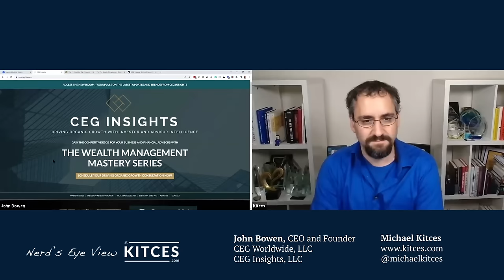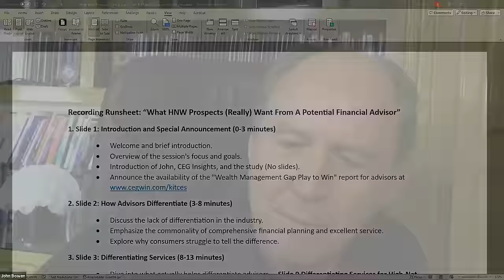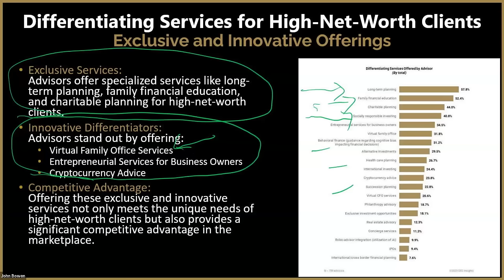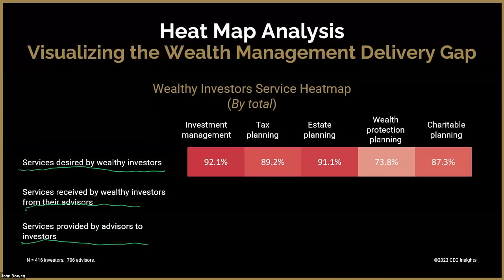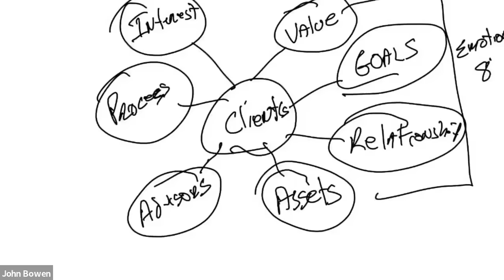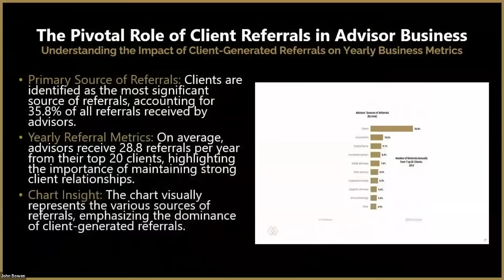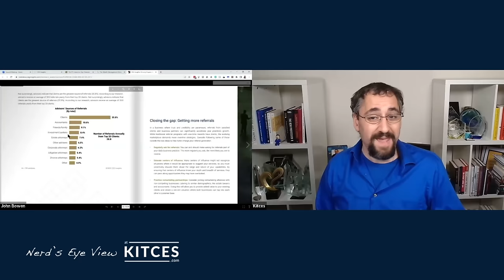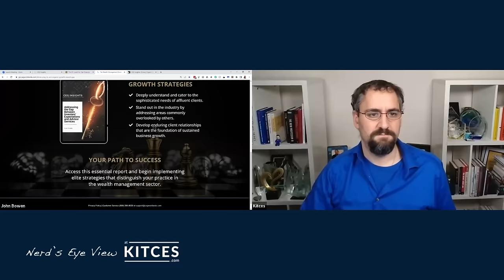What High-Net-Worth Prospects (Really) Want From A Financial Advisor - Michael Kitces & John Bowen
Michael Kitces and John Bowen, CEO and founder of CEG Worldwide and CEG Insights (formerly Spectrem Group), dive into CEG's extensive data on the "gap" between the services that financial advisors actually offer to their clients and what HNW clients truly want from their advisors. The discussion highlights the often-misinterpreted needs of HNW clients and how advisors can ensure their services are aligned to meet their clients' expectations most effectively.

How Do Advisors Differentiate Themselves? [4:49]
The 5 Value Propositions Financial Advisors Can Offer Prospects [11:22]
The “Sweet Spot” Of High-Net Worth Clients [27:40]
Using (Niched) Value Propositions As Marketing Differentiators [32:34]